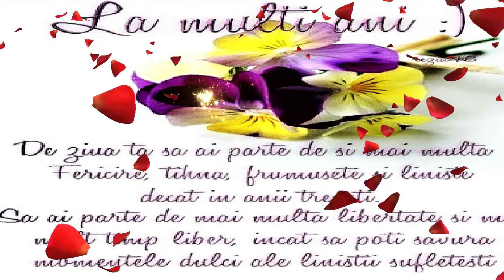La multi ani Ioana !